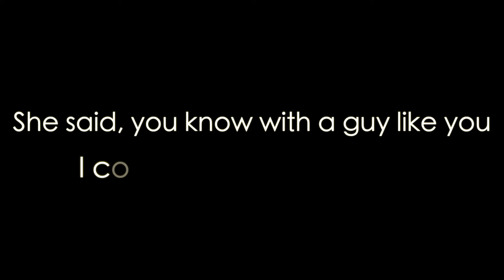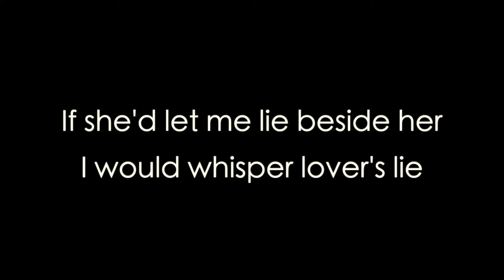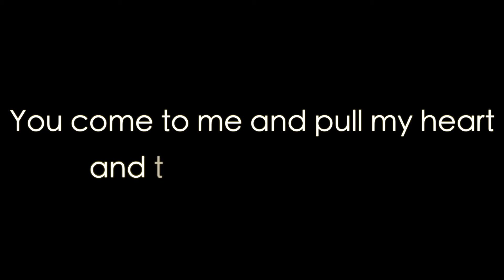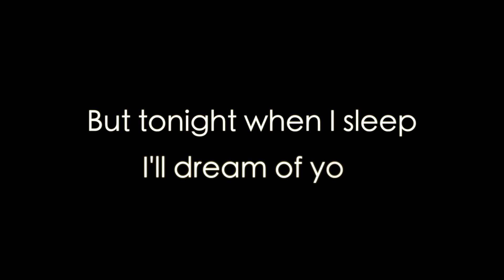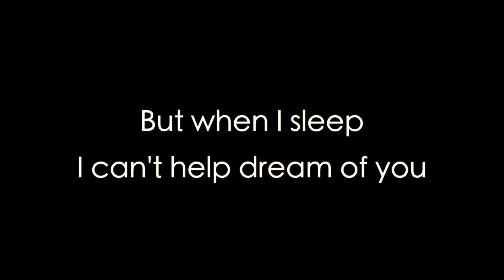When I Sleep - Murray Low (Official Lyric Video)